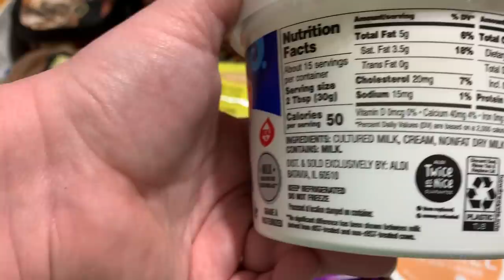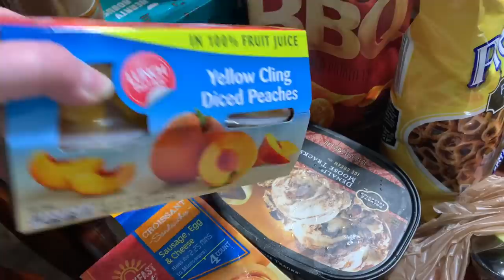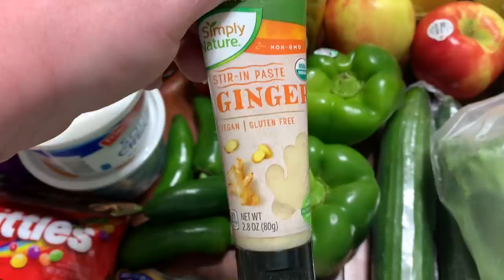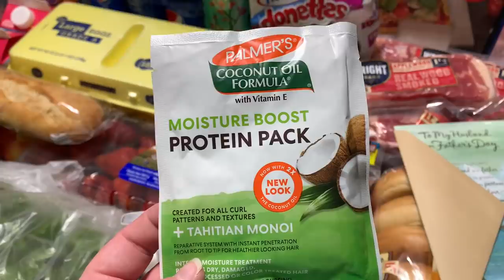🛒 OVER BUDGET MASSIVE $270 WEEKLY GROCERY HAUL 😅 | ALDI, KROGER AND TARGET SHOPPING! ✅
Hey y'all! Today I am sharing another weekly grocery haul for our family of 4! We definitely went wayyyy over budget today but we will make up for it in future weeks for sure!! Today I spent $270 between Kroger, Aldi, and Target. We picked up several fun things for Father's Day and stocked up on some summer treats!

$10 off your first Walmart grocery order of $50 or more